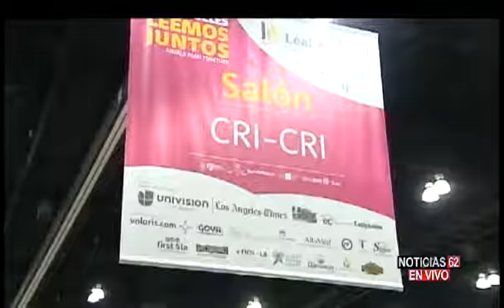LEA L.A. UNA DE LAS FERIAS DEL LIBRO MAS IMPORTANTES - Noticias 62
CON BOMBOS Y PLATILLOS ABRE SUS PUERTAS
LEA L. A. UNA DE LAS FERIAS DEL LIBRO MAS IMPORTANTES